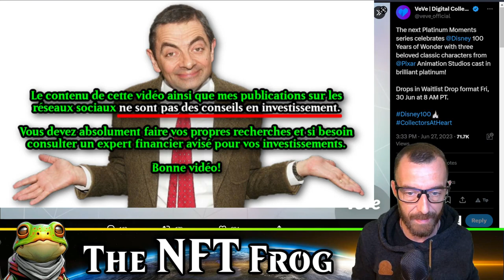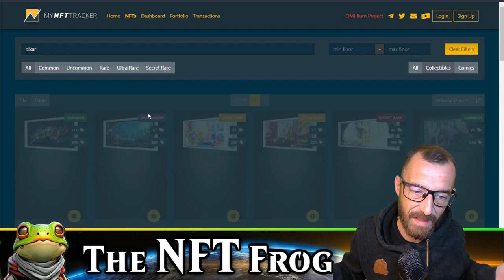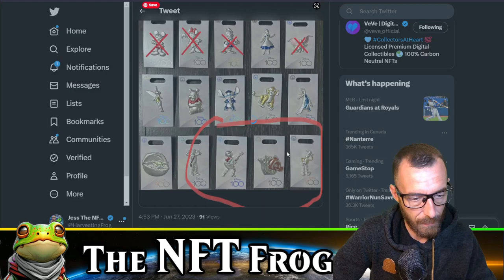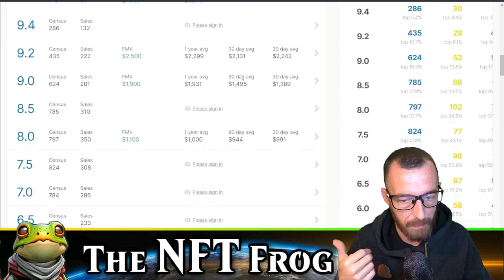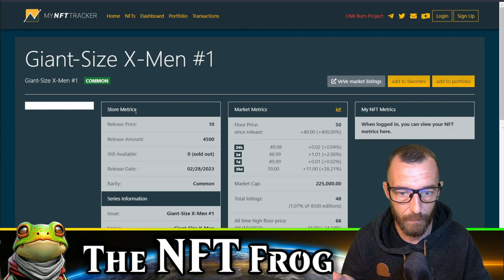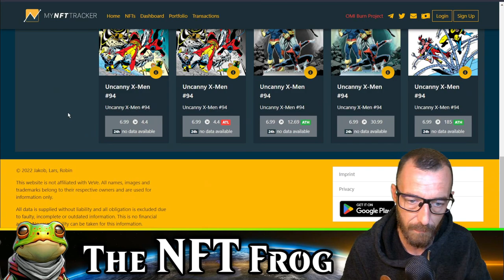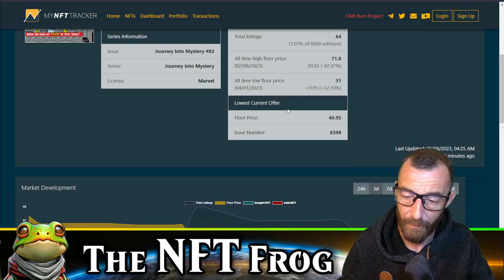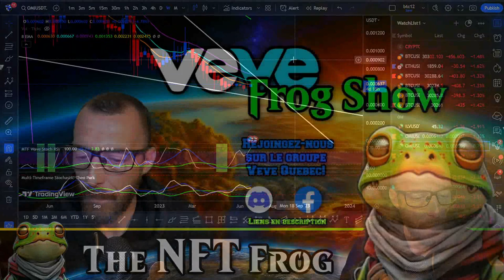La serie 2 des Platinum Moments arrive!